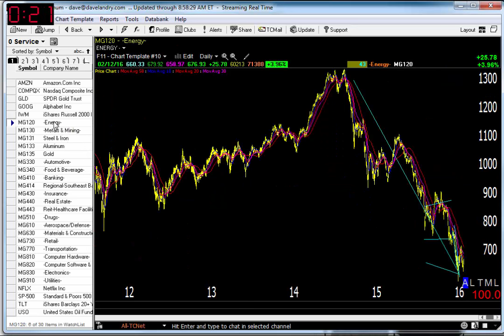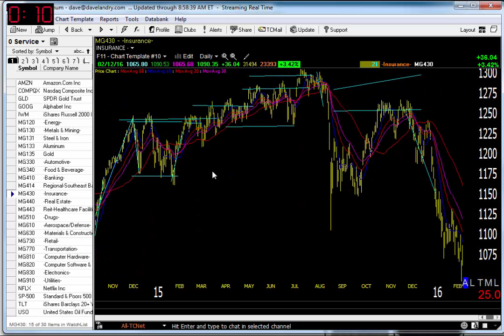02/16/16 Dave Landry's Market In A Minute